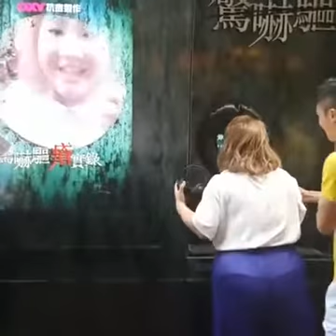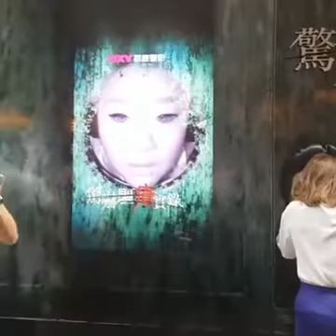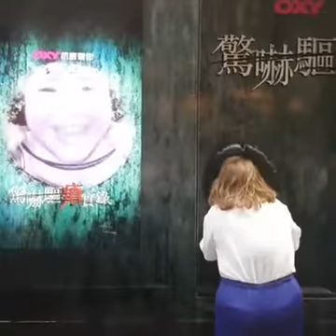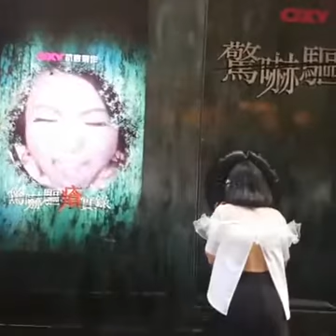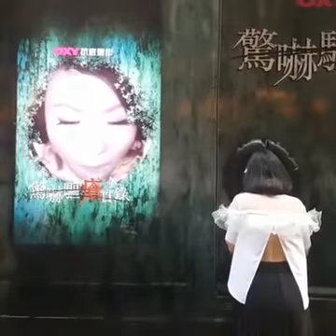蝦頭 楊詩敏 《 Oxy抗痘製作：驚嚇驅瘡實錄》朗豪坊現場！